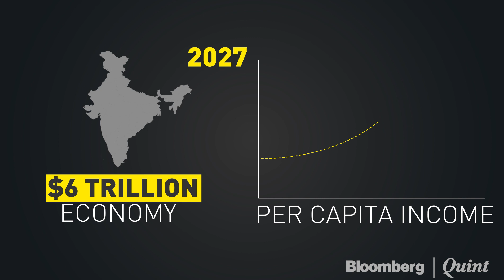India @ 2027: Morgan Stanley Sees $6 Trillion Economy, Sensex At 1,30,000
By 2027, India will be the world’s third-largest economy with a gross domestic product of $6 trillion, says Morgan Stanley's Ridham Desai. Here's more from the report titled ‘India’s Digital Leap – The Multi Trillion Dollar Opportunity’